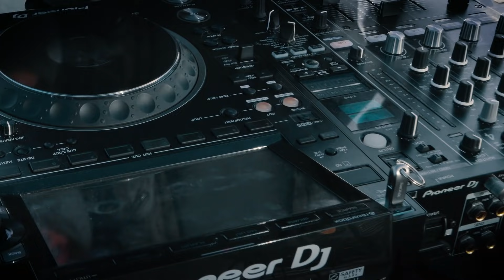CDJ 3000 GIVEAWAY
6am In London - Pioneer DJ - CDJ3000, DJM900 Nexus 2
Filmed on a rooftop in London, UK at 6am.

CDJ 3000 giveaway, watch til the end of the video for full explaination

The more entries you have, the higher your chances of winning! Good luck!

Win a brand new Pioneer DJ CDJ 3000. This competition will run once the Youtube video "6am In London - CDJ 3000 Performance" reaches 2 Million views!

TRACKLIST: Coming Soon

Executive Producer: James Hype
Videographer: Gucci Daniels
Photographer:
Editors: Gucci Daniels & James Hype